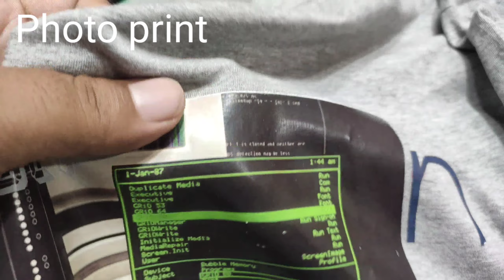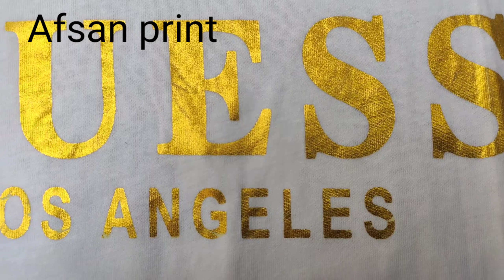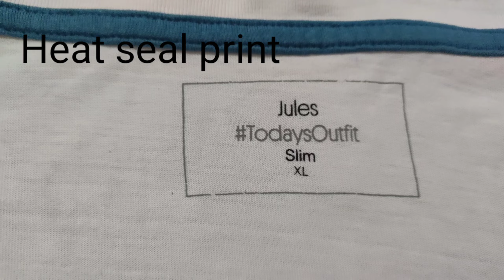বিভিন্ন ধরনের প্রিন্ট ও নাম। Different type of print with name.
Different type of print with name. নাম সহ বিভিন্ন ধরনের প্রিন্ট।